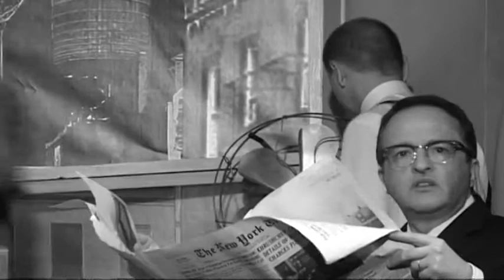La parola ai giurati - I Atto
di Reginald Rose
In un giorno di torrida estate, il destino di un giovane accusato di parricidio è in mano a dodici giurati chiusi in una stanza soffocante, a fianco dell’aula del tribunale. La decisione deve essere presa all’unanimità, e il confronto è acceso. I dodici si fronteggiano convinti di essere nel giusto. Si analizzano prove, testimonianze, pareri. Insieme a una verità difficile da cogliere, emergono personalità diverse, viene messa a nudo la complessità dell’essere umano con tutte le sue paure e le false certezze. In quell’unica occasione, lo sforzo collettivo sarà quello di far convergere il pensiero di tutti in un unico decisivo giudizio.

Regia:
Baragli Giuliano
Cast: Anaclerio Maria Stella, Anaclerio Mario, Caraccio Giovanni, Cenci Fabio, Cicero Vincenzo, Digirolamo Antonio, Ferrucci Arianna, Filoni Serafino, Messina Antonio, Monaco Antonio M., Pravato Lino, Veneziano Fiammetta
Dietro le Quinte: Aiuto Regia: Catalano Lucy, Musiche: Piva Adriano, Scenografie: Bianchini Gabrio, Scenografie: Compagnucci Riccardo, Luci e Audio: Compagnucci Riccardo, Costumi: Messina Antonio, Segretaria di Produzione: Ghiani Mariangela, Direzione di Scena: Monaco Stella, Grafica: AMM Produzioni Digitali e Digirolamo Antonio